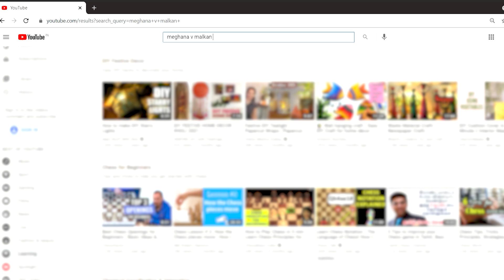Don't Miss It- Fundamentals of Trading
. Join us for an Exclusive Four Part Series called Fundamentals of Trading which is the foundation of trading, every Wednesday on our Youtube channel (Meghana V Malkan)  at 7.30 pm.

3x3 Swing Trader